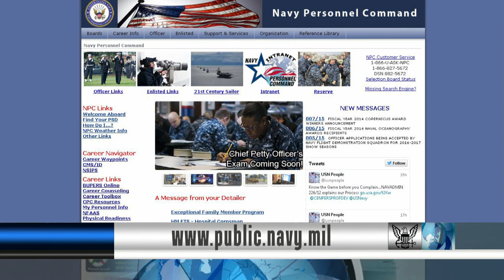USNS Spearhead Arrives in Rota, Spain; E-7 Exam Scheduled for January 15th(HL08)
Headlines for Thursday, January 8, 2015: USNS Spearhead Arrives in Rota, Spain; E-7 Exam Scheduled for January 15th.